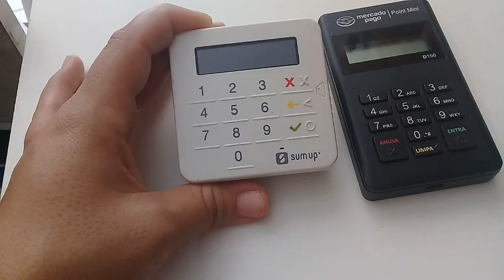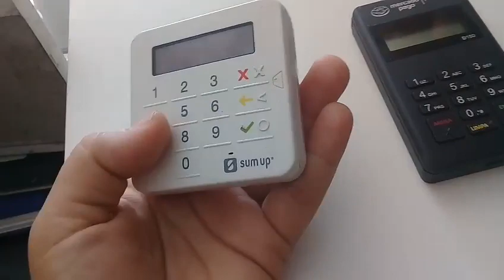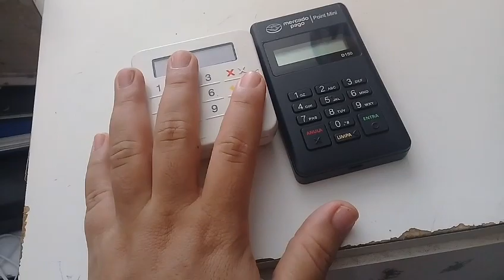produtos para iniciar e as mercadorias que mais vendem no comércio mercearia ou mercadinho /dicas